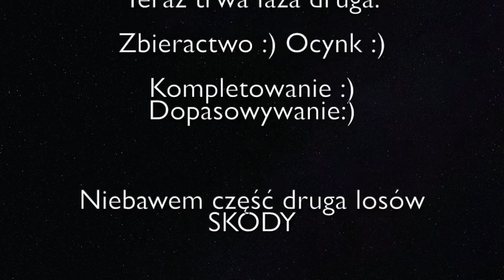SKODA 105 - Zapowiedź drugiego odcinka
Losy Skody 105 Lakiernik. i co dalej :)